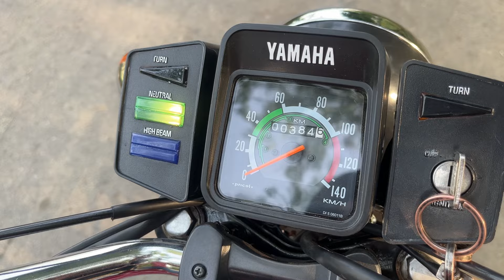Yamaha Rx135 , Price ,top speed | Restoration price | full detail review ￼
Yamaha Rx135 , Price ,top speed | Fully customised , for sale ? 🤔 full vlog punjabi